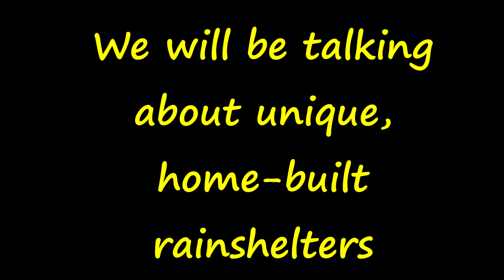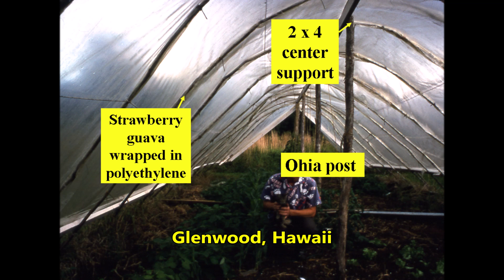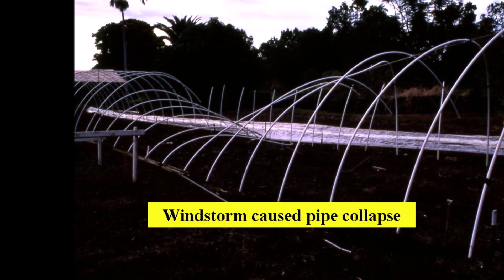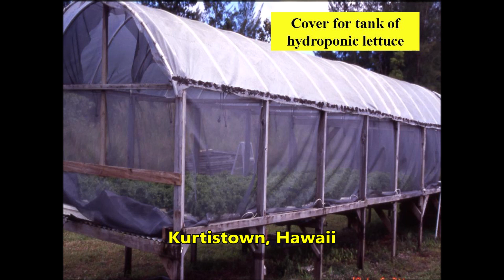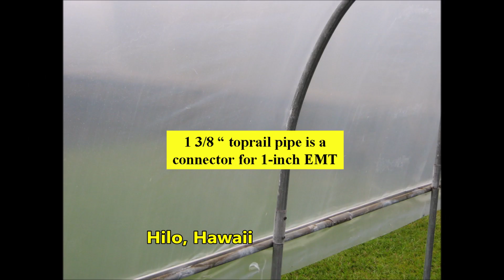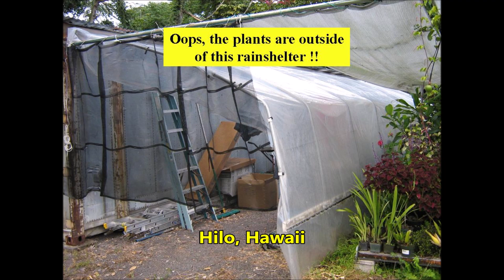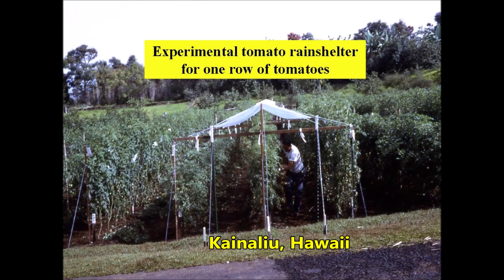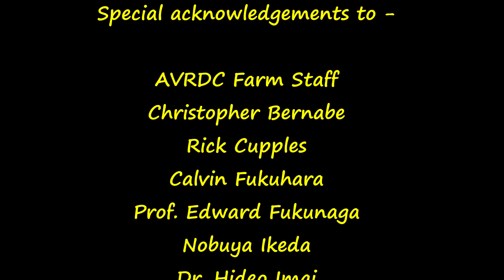Unique Rainshelters for Vegetable Production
Unique  rainshelters for vegetable production are shown.
Images in this video are part of a paper entitled "Plastic Covered Rainshelters for Vegetable Production in the Tropics" presented at the 33rd National Agricultural Plastics Congress of The American Society for Plasticulture in 2006.
Here is a link to the written article -